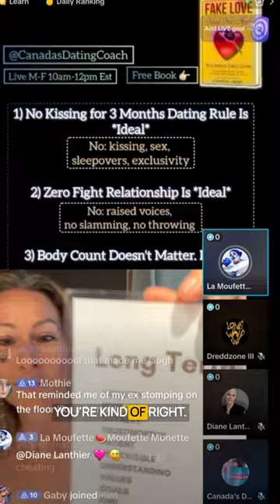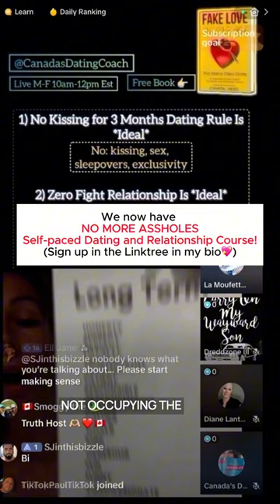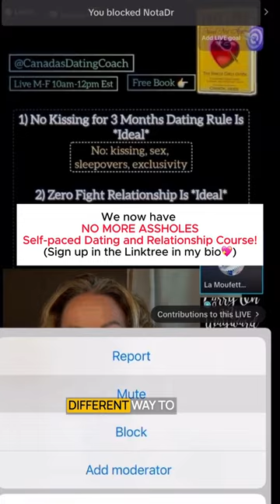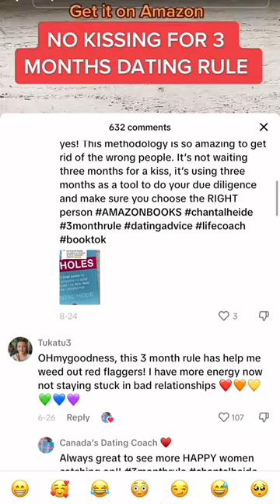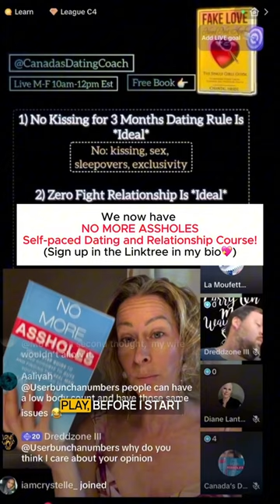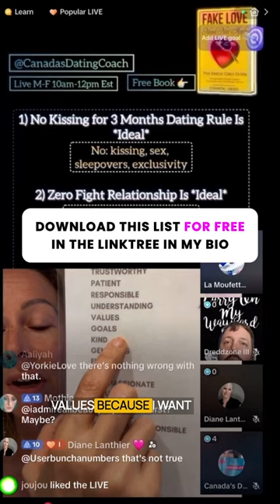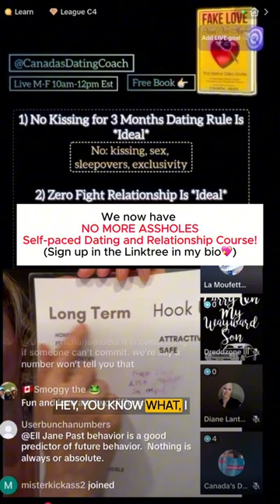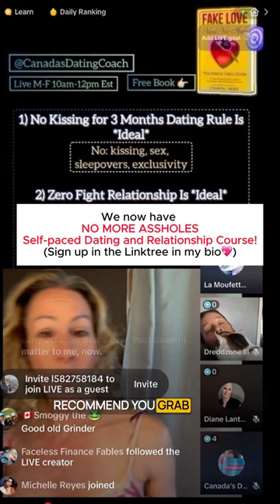Dating Tips for All Genders | Canada's Dating Coach | Chantal Heide